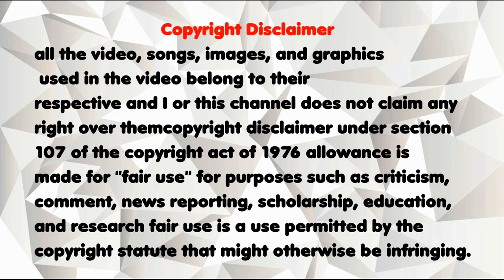M3GAN Ending Explained | Full Movie Breakdown, Review and Megan 2 Sequel Theories.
Authentic Candid Entertainment is a complete channel on movies , cinema , trailers , web series , and honest reviews

We review, recap and explain the ending of the Megan movie. A sequel is reportedly in the works and in this spoiler review we'll be breaking down the film talking about the themes in it and also giving our review on the ending and what it means for the future of the franchise.

which will give better understanding about the movies you will see no advertisement unlike other channels which is irritating always we also will make other reviews about industry on request